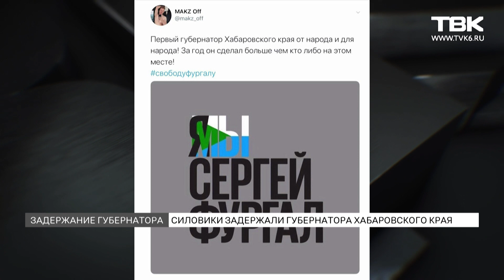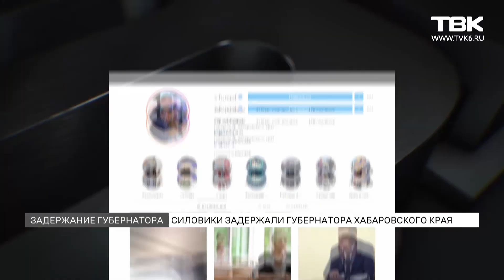Силовики задержали губернатора Хабаровского края